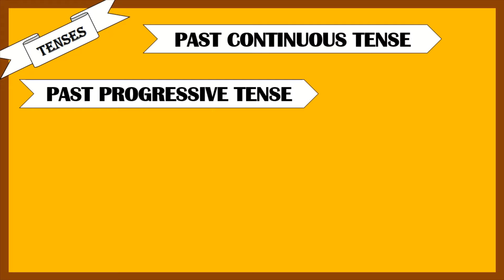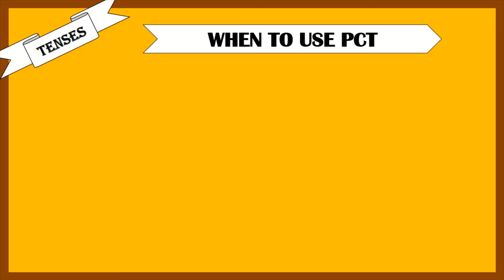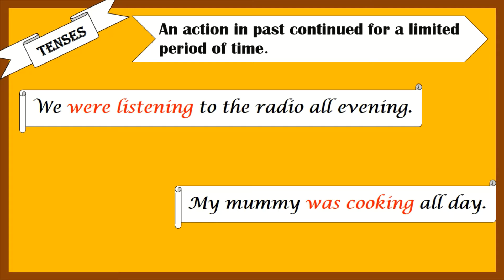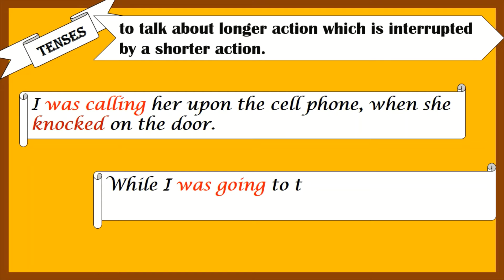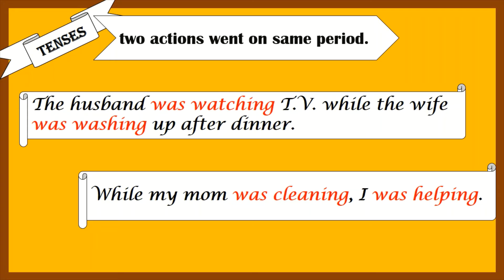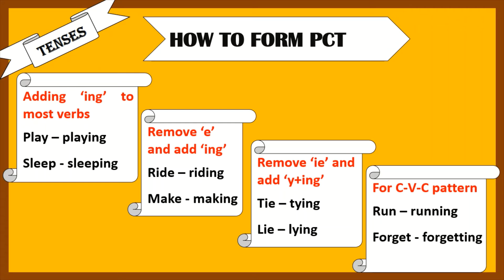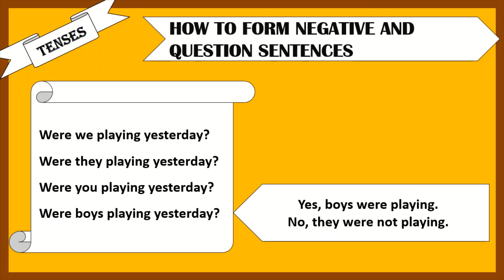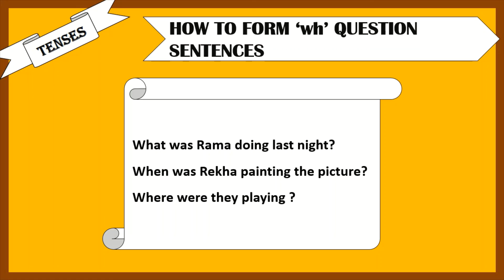PAST CONTINUOUS TENSE IN TAMIL | TENSES | GRAMMAR SERIES 44 | YENNUM EZHUTHUM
IN THIS VIDEO WE GONNA LEARN ABOUT THE PAST CONTINUOUS TENSE IN TAMIL WITH CLEAR EXAMPLES.

TOPICS COVERED :
HOW TO WRITE PAST CONTINUOUS TENSE SENTENCES.
WHEN TO USE PAST CONTINUOUS TENSE
HOW TO FORM VERB IN PAST CONTINUOUS TENSE
HOW TO FRAME NEGATIVE SENTENCES IN PAST CONTINUOUS TENSE
HOW TO FRAME QUESTION SENTENCES IN PAST CONTINUOUS TENSE

links for other tense videos

links for the exercise videos (feel free to try it)

KEEP LEARNING